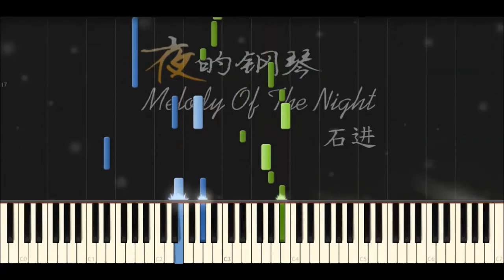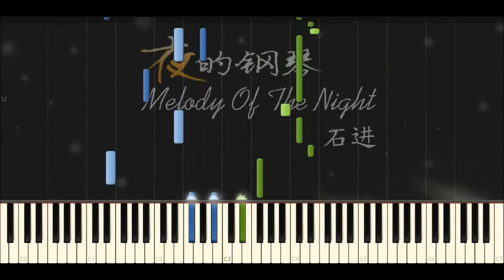Bị Thì Quang Di Động Đích Thành Thị (Melody of the Night II) - Shi Jin (Piano Tutorial)